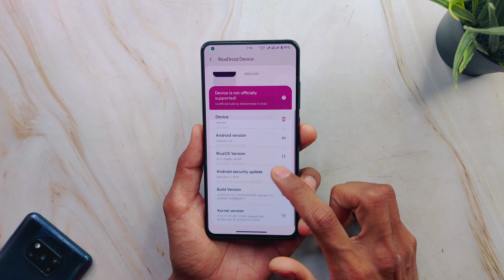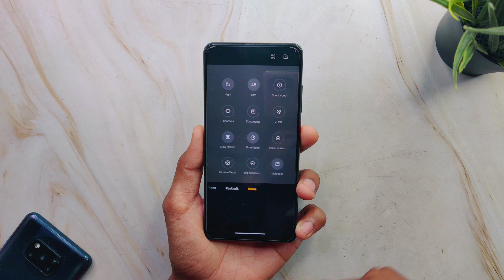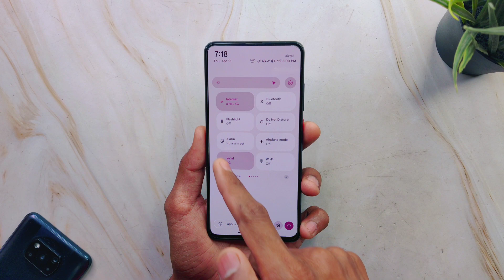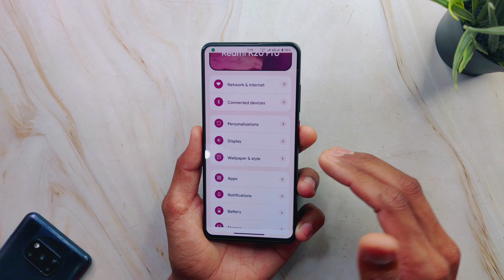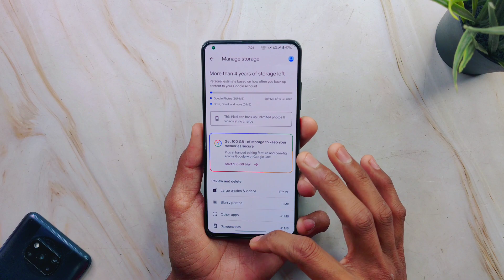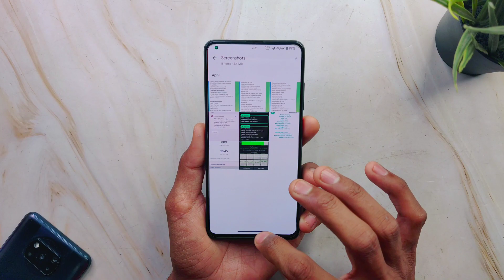FINALLY riceDroid 10.2 Super Stable ROM For Redmi K20 Pro 🤯